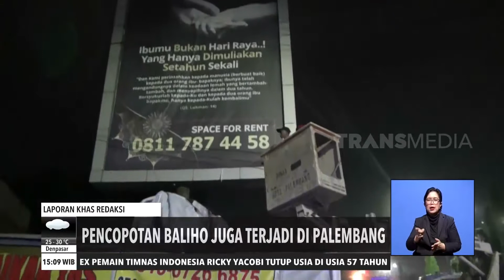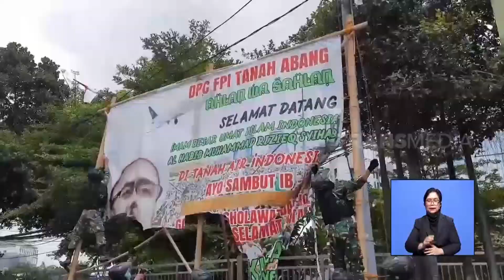Polemik Baliho Habib Rizieq | REDAKSI SORE (21/11/20)